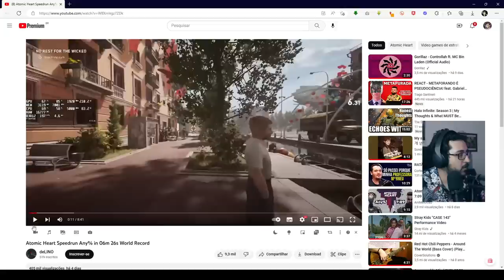QUEBROU O JOGO! Zerando ATOMIC HEART em 6 MINUTOS! - Speedrun do jogo (REAGINDO)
A speedrun de 6 minutos de ATOMIC HEART

➤ PSN: hadessama94